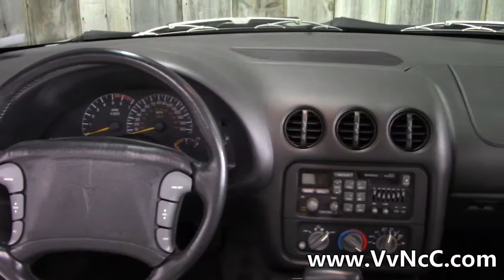1994 Pontiac TransAm 25th Anniversary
1994 Pontiac Firebird Trans AM 25th Anniversary. Equipped with the legendary 350 CID V8 engine and backed by a 4 speed automatic transmission and a 10 bolt rear end with 3.23 gears and performance selector. Options (everything works as it should) include A/C, Delco AM/FM/CD player, locking T-tops, cruise control, lumbar support, power brakes, power steering, power locks, power windows, power mirrors, power trunk release, anti-lock brakes, tilt wheel, steering wheel radio controls, keyless entry, map lights on mirror, seat belts, driver and passenger airbag, anti-theft system, cargo cover in truck, T-top holder in trunk well, leather interior with 25th Anniversary embroidery embolden on the seats and door panels. Like new radial tires and factory correct aluminum white alloy wheels. Numbers matching engine and trans. this T/A is running great! The 25th Anniversary edition consists of a white paint scheme with blue stripe and 25th anniversary badging and emblems. Production was limited to 2,000 units, comprising of hardtop T-top cars, as well as convertible versions, with standard auto shift or optional six-speed manual transmission (not available on convertibles). Powering the iconic Bird would be the newest version of GM's corporate small-block V-8, which was designated LT1. Introduced on the new-for-'93 Fourth-Gen Firebird platform, the 5.7- liter, sequential-port, fuel- injected, 350ci cast-iron mill made 270 hp and 325 lb-ft of torque. This example with only 32,530 miles is all original and has been lovingly owned by three previous owners. A low mile limited number car that will only continue to climb in price. $18,990